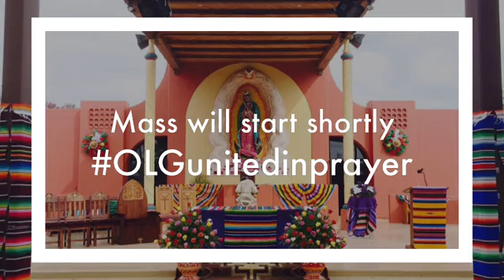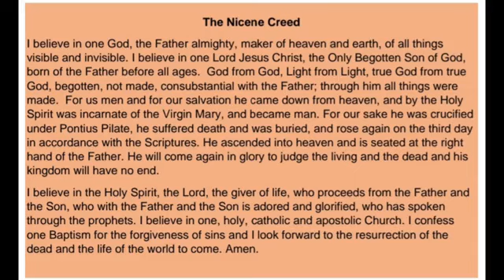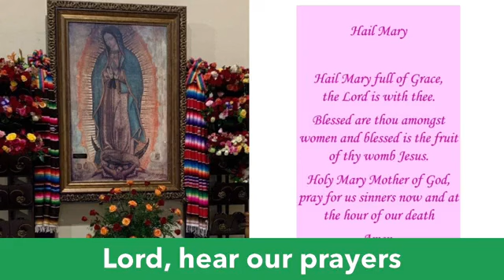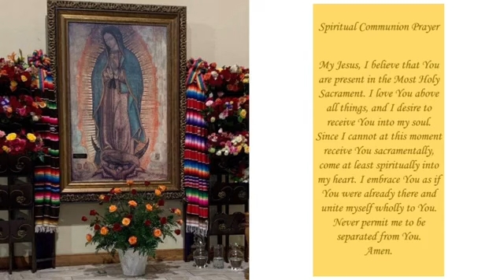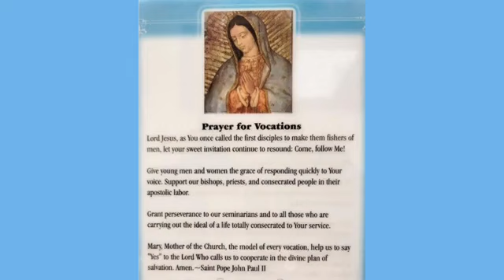July 18, 2021 Mass for the Sixteenth Sunday in Ordinary Time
For they were like sleep without a pastor.